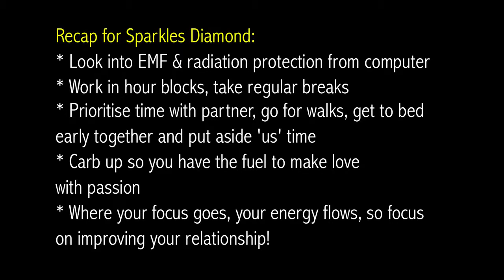How To Increase Your Testosterone Naturally.mp4